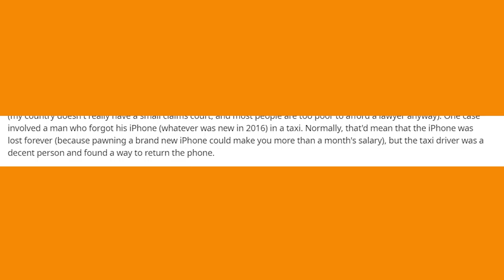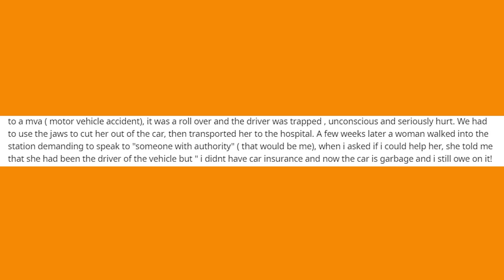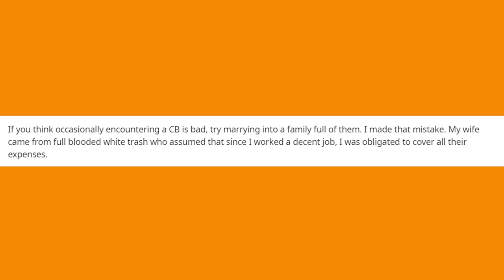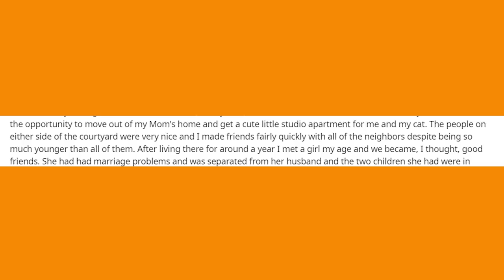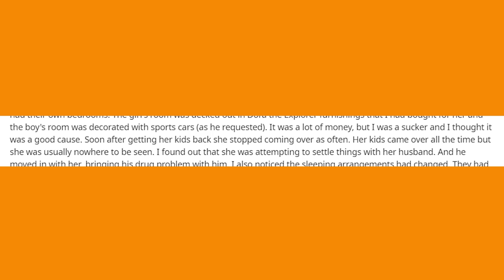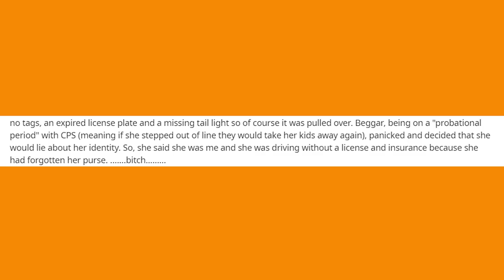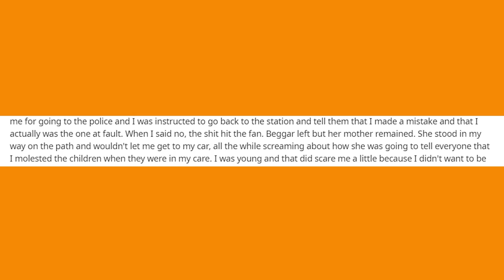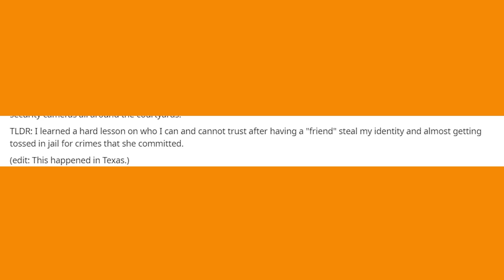r/ChoosingBeggars -Choosing Beggars Attorney at Law - rSlash Choosingbeggars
Because to beg or to ask for Loans, the Choosing Beggars of our stories today will arm themselves with Lawyers and Attorneys with no insurance we will get rid of them. A Review of the best CB stories involving the law of all time.